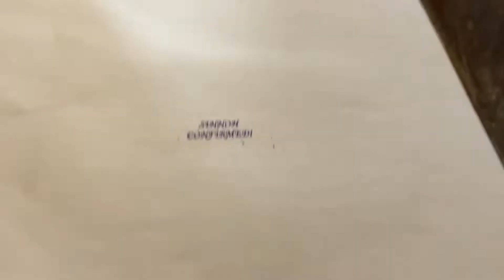"The Main Objective" SINNOH CONFIRMED! Episode I (Pokémon Video #220)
Zelgerath explains what Brilliant Diamond and Shining Pearl are.

I already messed up! At 1:05 I meant "more than zero chance" not less.